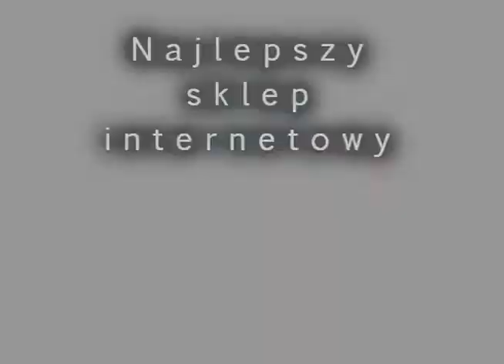TXB423 Triplex fajerwerkimarket